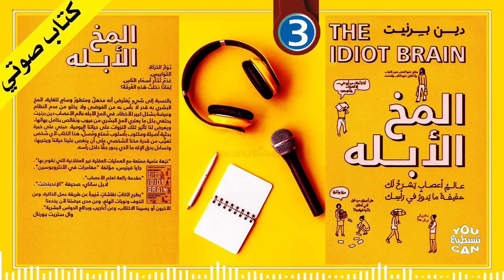سيطرة المخ المركبة والمربكة على النظام الغذائي والأكل | المخ الأبلة لـ دين برنيت كتاب مسموع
الآراء الواردة بالكتاب تعبر عن آراء مؤلفه ولا يعبر عن آراء قارئه وبعض الآراء الواردة واضحة البطلان مثل نظرية التطور التي يشير إليه المؤلف في مواضع متعددة في كتابه
بصوت